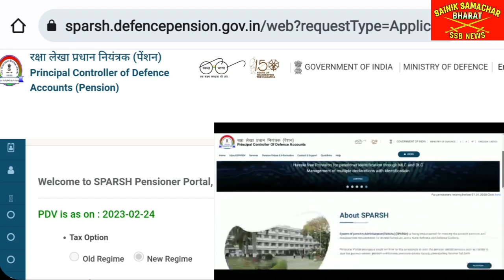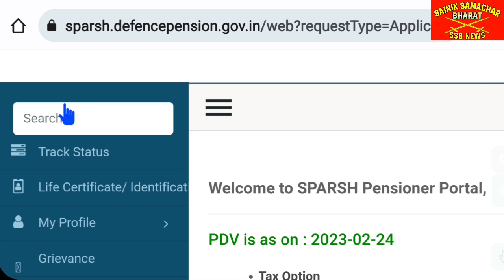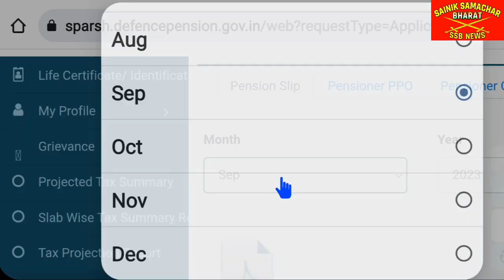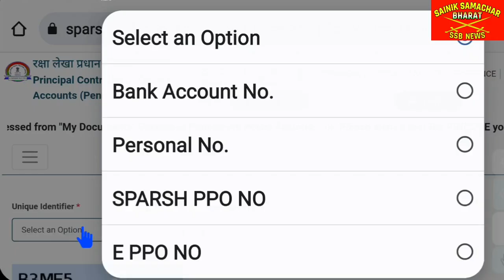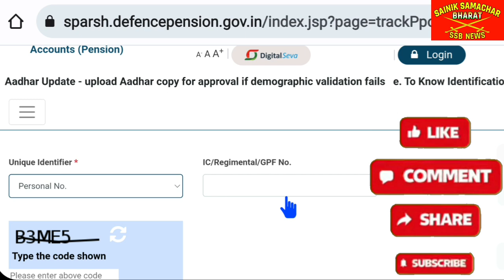स्पर्श में जीवन-प्रमाण कब जमा करना है, कैसे जाने? | SPARSH Next Identification Due Date, How Know?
SPARSH Next Identification Due Date, How Know? स्पर्श में जीवन-प्रमाण कब जमा करना है, कैसे जाने? | SPARSH PCDA PENSION ALLAHABAD DIGITAL LIFE CERTIFICATE DUE DATE CHECK

🇮🇳🙏Jai Hind🙏🇮🇳